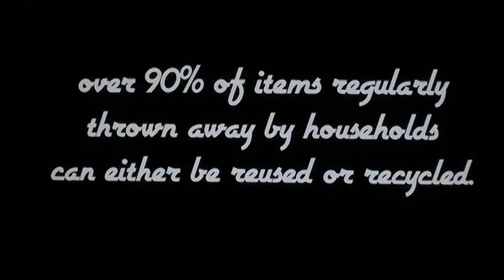Fly Tipping - Refuse or Resource?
This short silent film clip gives an amusing visual demonstration of how every day we throw away items that can be re-used or recycled.
This is part of a longer film called "It's Cool To. Care About The Environment" produced by and starring young people from North West London.
The film is copyright BTWSC a Brent-based, pan London, not for profit voluntary organisation that aims to develop potential, raise aspirations and promote social inclusion.
The film was funded by Johnson Controls via Groundwork London.